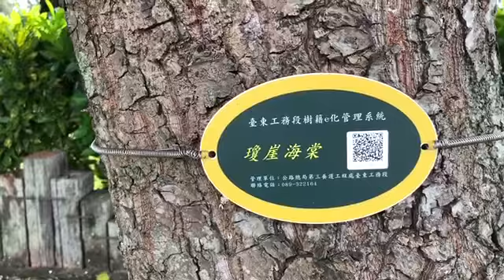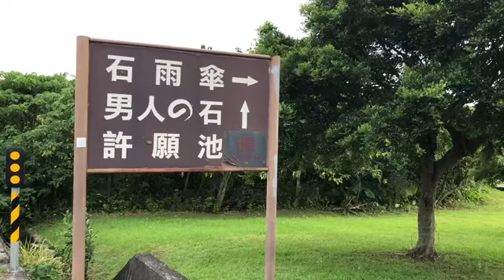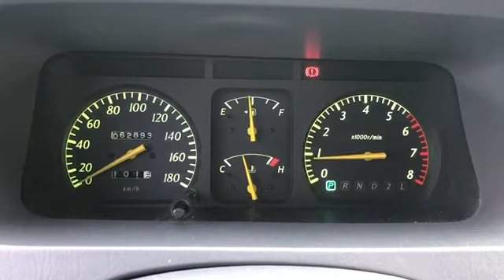盧明通開車來台東石雨傘早晨2